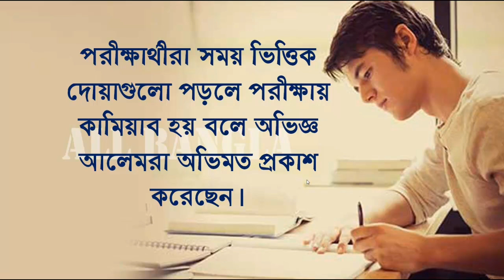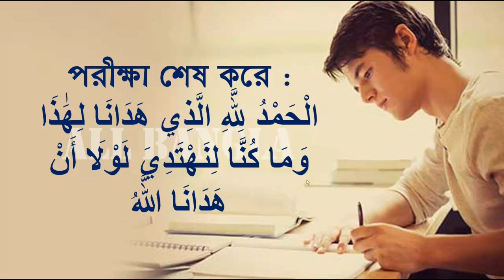সকল পরীক্ষায় ১০০% সফলতা। পরীক্ষায় ভালো রেজাল্ট করার দোয়া। পরীক্ষার্থীর দোয়া।Exam Dua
In this video you will learn 9 dua for examinee / candidate. Dua for success in exam. Dua for good results in exams.

1. My DSLR Camera
2. My Microphone